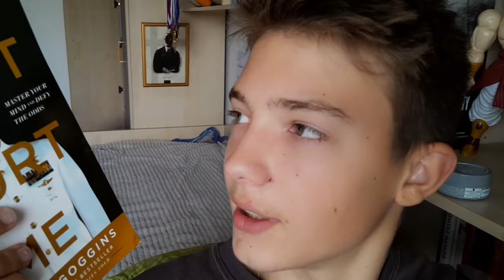David Goggins Challenge I Have To Do Everyday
This video is all about the challenge that david goggins gave me for the rest of my life to callous my mind and to make it stronger.
Do this challenge with me to for your own benefit.

Peter